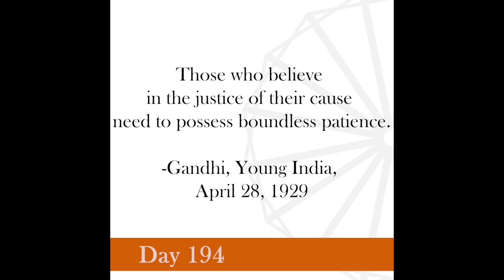Nonviolence Daily | Day 194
Those who believe in the justice of their cause need to possess boundless patience.
-Gandhi, Young India, April 28, 1929